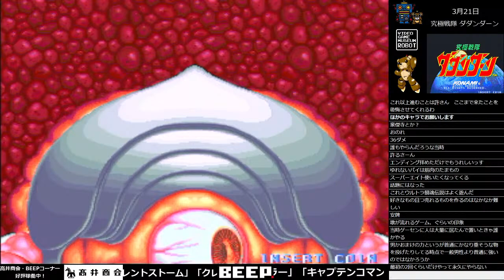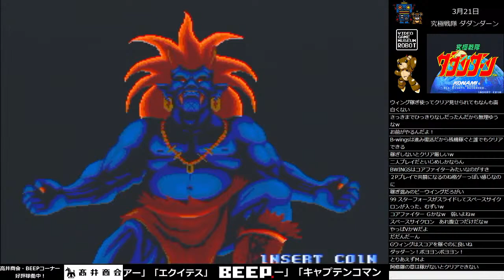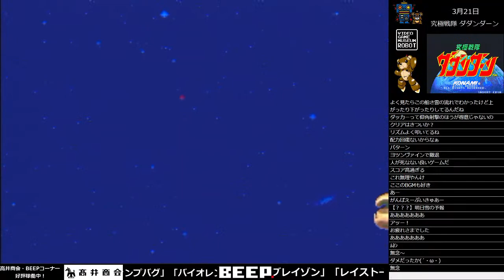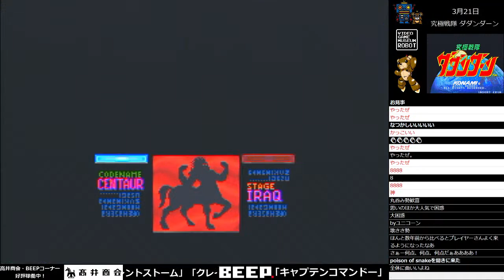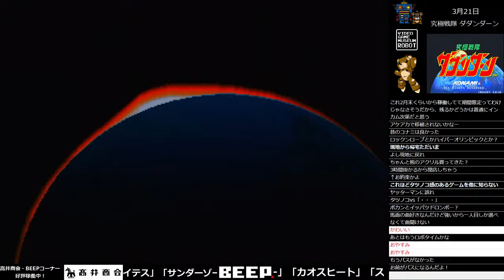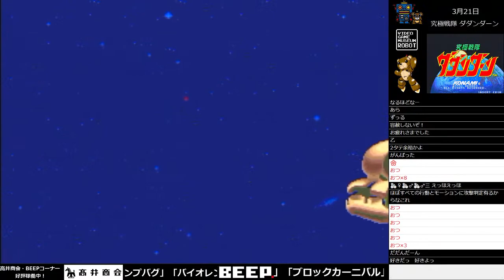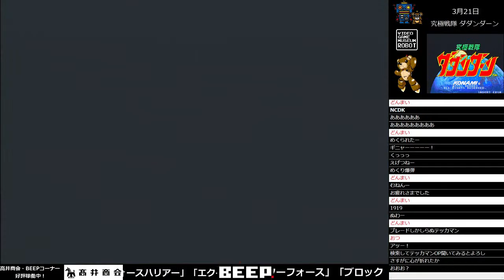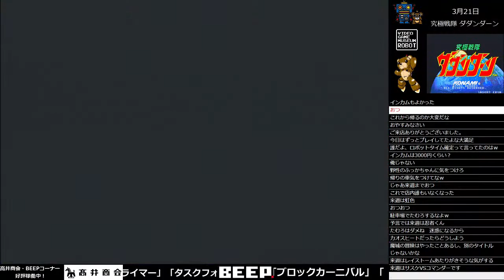VGMロボット深谷店【究極戦隊ダダンダーン(Monster Maulers)】レトロゲーム配信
埼玉県深谷市にて営業中のゲームセンター「ビデオゲームミュージアムロボット深谷店」からレトロゲームを中心にお客様のプレイをライブ配信！

本日は【究極戦隊ダダンダーン】のライブ配信となります。

※Live distribution of customer play, mainly retro games, from the
    game center "Video Game Museum Robot Fukaya", which is open
    in Fukaya City, Saitama Prefecture!

    Today will be the live distribution of [Monster Maulers].
※Google Translate

　12時10分～0時までとなります。
　※配信ソフトのエラー等により、途中で終了する場合があります。

▲ニコニコ生放送でも同時配信しています。
　ニコ生ユーザーページからご視聴下さい。
※ニコニコにログインしなくても視聴できます。

▲当社のマスコットキャラ LINEスタンプ
▲VGMロボット深谷店公式 オンラインショップ

▲次回の配信
3月27日(土)28日(日)を予定しています。
タイトルは未定です。

「プラスアルファ」&「E.D.F.and SUPER E.D.F.」の攻略DVDを店内にて販売中！
▲DVD作成者の「Y.Y.Y」様のブログ